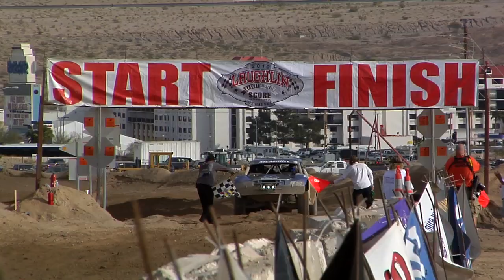FOX Racing Shox Trophy Truck Win Streak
For the past year and a half FOX Racing Shox has been dominating the top of the Trophy Truck podium in the SCORE International Desert Racing Series.  FOX Racing Shox's VP of Off-road, John Marking reflects on how this newfound dominance came to be along with detailing the impressive win streak.